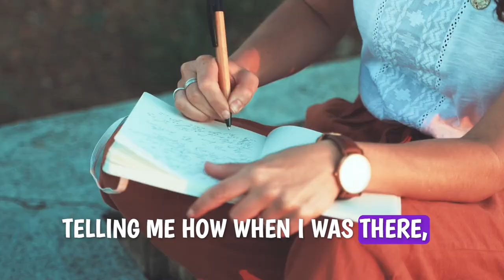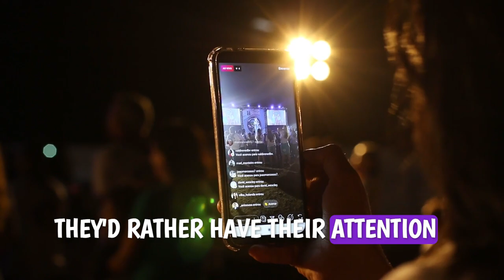Why are kids NOT reading?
Why are kids NOT reading? I noticed kids don't read anymore. I talk about the downfall of reading and writing among kids due to technology. I talk about the decreasing inclination of children towards reading and writing, attributing it largely to technological distractions and poor parental guidance. The correlation between kids' inclination towards smartphones, iPads, and video games, and their decreasing literacy skills is something to think about. The changes in the education system, such as the shift to independent learning post-COVID and the lack of focus on critical skill development is falling. There is a significant impact on kids' development and I urge both educators and parents to take steps to rectify the situation.
-Oly Kanoli :)
Chapters:
00:00 Introduction: The Decline in Reading and Writing Among Kids
00:26 The Role of Technology and Parenting in Kids' Literacy
01:22 The Impact of Changing Educational Standards
01:50 The Shift in Kids' Social Norms and Extracurricular Activities
03:19 The Consequences of Technological Distractions
04:39 The Importance of Reading and Writing for Kids' Development
06:31 Conclusion: The Urgency of Addressing the Literacy Issue